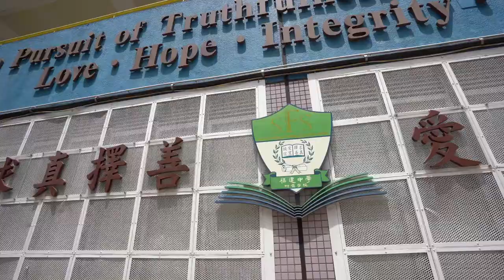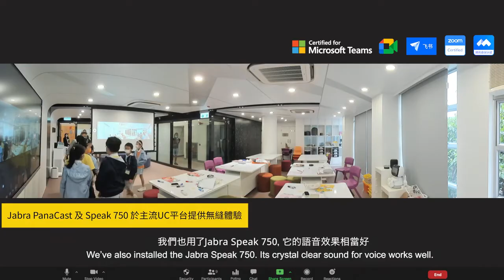Customer story | Improving remote learning at Fukien Secondary School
Jabra PanaCast allows teachers to fully utilise the entire classroom while remote teaching, which increases the student-teacher interaction.